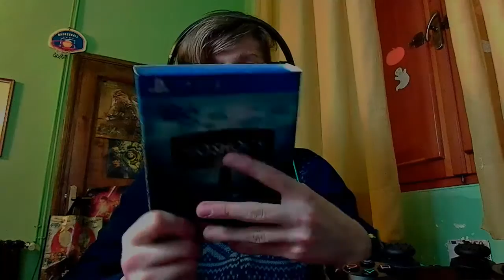LO FACCIO PER TE - BIOSHOK the collection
Questo video parla in breve della trilogia di BIOSHOK